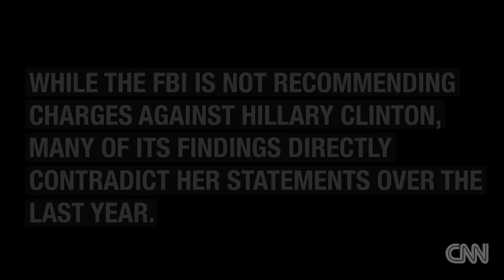Hillary and The Broken System